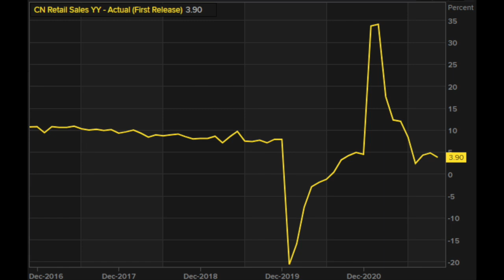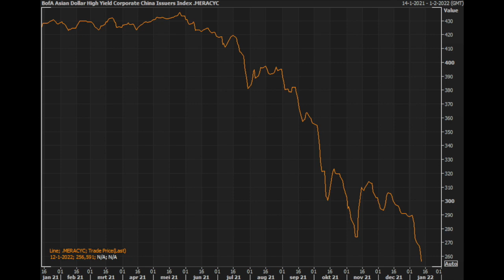China grootste risico in 2022 voor aandelen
Robbert Manders van IG ziet drie vege tekenen